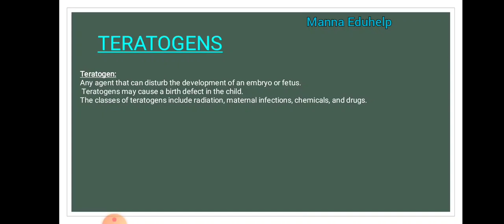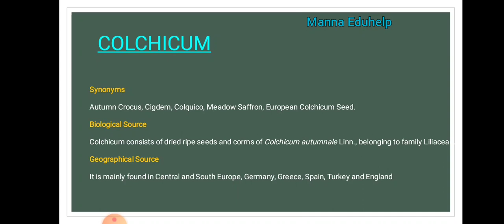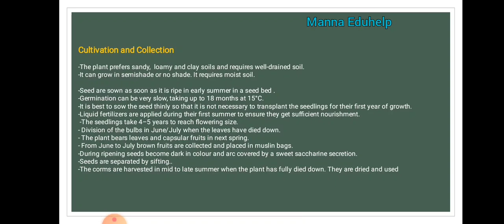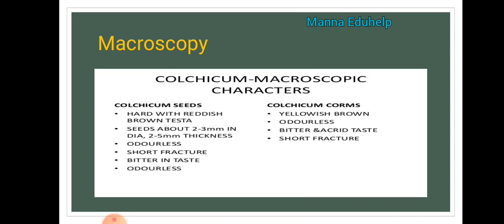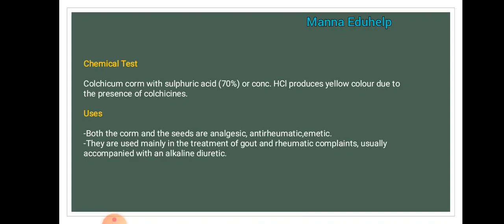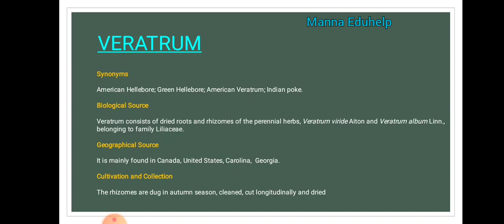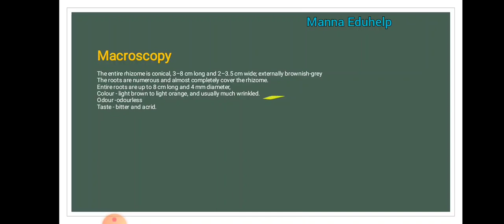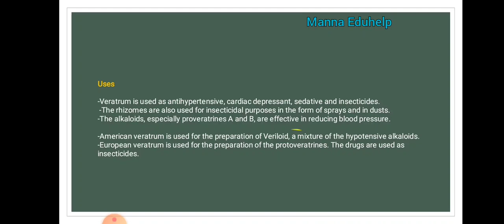Teratogens..cochicum,veratrum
Teratogens
Its a short detailing of pharmacognostical features of Colchicum and Veratrum..